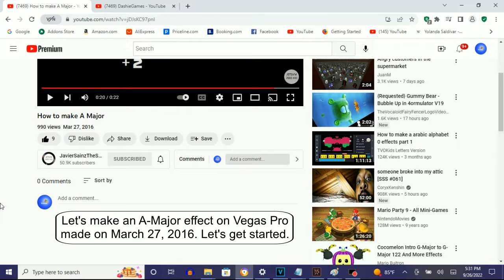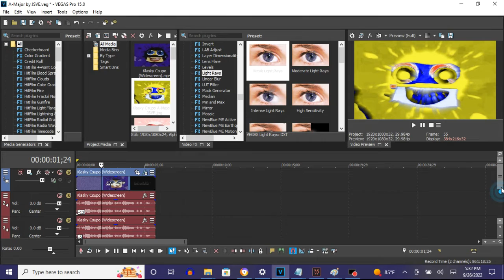How To Make A-Major (Second Version) On Vegas Pro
Names:

A-Major
A-Major by JSVE
A-Major (Second Version)
A-Major (V2)

How To Make A-Major:

(VideoFX)

1st: Gradient Map - A-Major

[**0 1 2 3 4 ]

0;  R: 255, G:  255, B:  64, A: 255
1;  R:   0, G:    0, B:   0, A: 255 (Black)
2;  R:   0, G:    0, B: 255, A: 255 (Blue)
3;  R: 255, G:  255, B: 255, A: 255 (White)
4;  R: 255, G:   32, B:   0, A: 255

2nd: Light Rays - A-Major by JSVE

After choosing "Weak Light Rays", "Moderate Light Rays", Intense Light Rays", "Low Sensitivity", "High Sensitivity" or "Reset To None", let's customize the adjustments below.

Sensitivity: 0.204
Strength:    0.806

(AudioFX)

elastique
Efficient

-13
-5
+2

Effect by JavierSainzTheSpanishVideoMaker2003 (Javier Sainz)

Klasky Csupo Original VideoClip in A Major

Klasky Csupo in A Major by JSVE